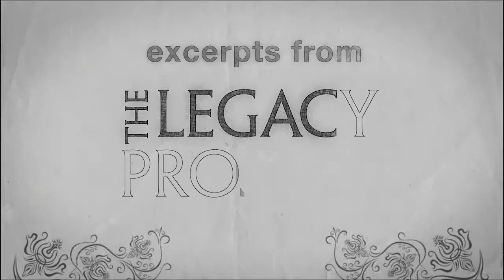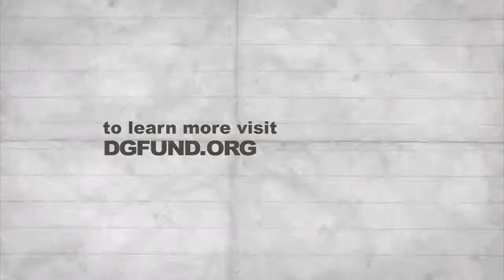Mary Rodgers & Marsha Norman: Being an Artist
Mary Rodgers, composer of "Once Upon a Mattress," talks with Marsha Norman on turning mistakes into music and finding work where you can get it in The Legacy Project Volume II.